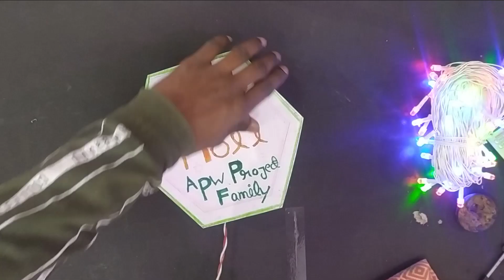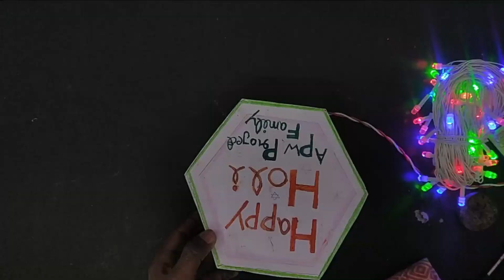How to make holi decoration light || ये नहीं बनाया तो क्या बनाया😱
Hello dosto aaj k es video me maine holi decoration light banana sikhaya hai aap log ese apne ghar par hi aasani se bana sakte h video ko dekh k agar ye video aapko pasand aaya to like kare aur channel ko subscribe kre...Thank you🙏

✅Mere Setup K Wiring Me Use Huye Product K Liye Niche Diye Hai Maine.
💡1mm wire=
💡1.5mm wire=
💡2.5mm wire=
💡PINK COLOUR =
💡Pack Of Three ceiling light=

✅●My Equipment◆

✅●My Mic =

🎵 Track Info:
Title : Crock Pot
Artist : Diamond Ortiz
Genre : Hip Hop & Rap
Mood : Dramatic